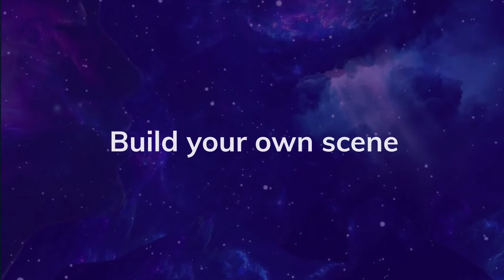Qiso Jaceyl Ma Sal Guuro Caashaqu Part 4 with Fathia Absie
Ma Sal Guuro Caashaqu Part 4